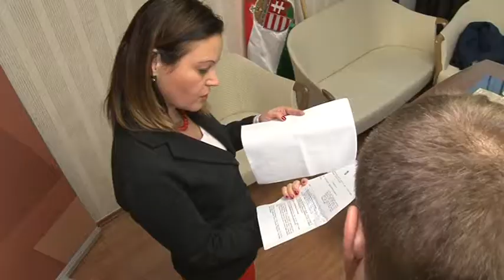Aláírásgyűjtő politikai aktivistát sértegetett Tonán 20181129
Aláírásgyűjtő politikai aktivistát sértegetett még tavaly az országgyűlési választások előtt egy férfi Tolnán, de nemcsak ezért kellett felelnie a bíróság előtt. Korábban kis híján balesetet okozott az autópályán azzal, hogy megpróbált leszorítani egy házaspárt az útról. Ráadásául a férfi ezelőtt éveket ült más bűncselekmény miatt is börtönben. A mostani ítélet értelmében nem kell visszamennie, mégsem fogadta el a tárgyalás végén a bíró döntését.